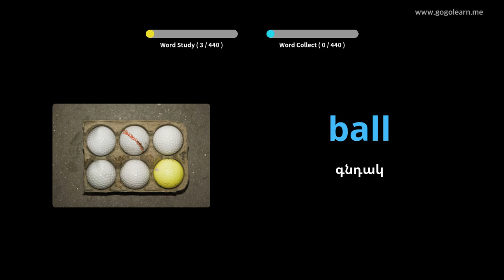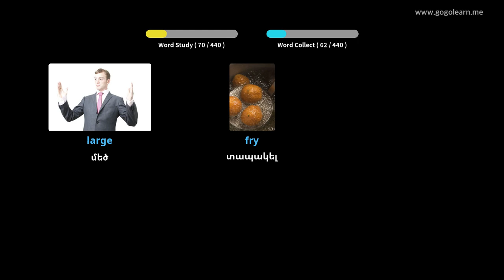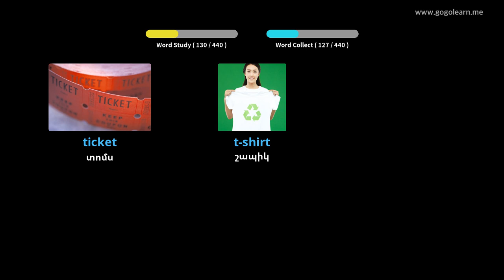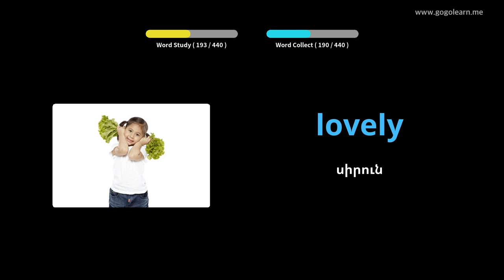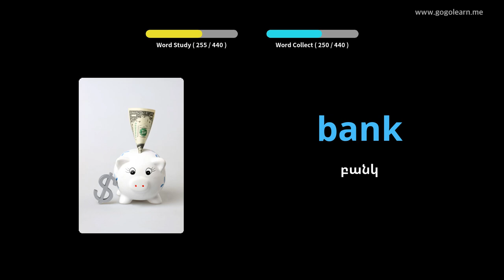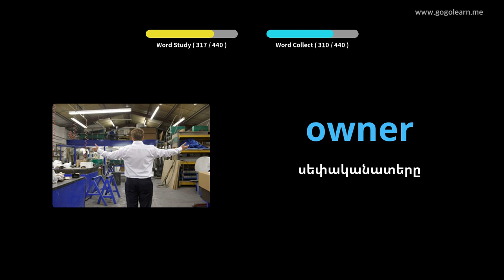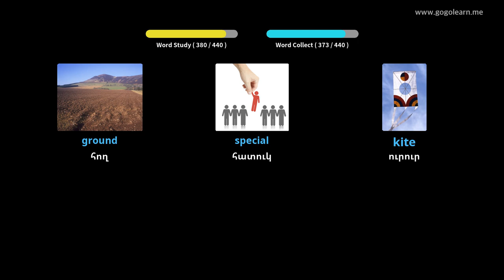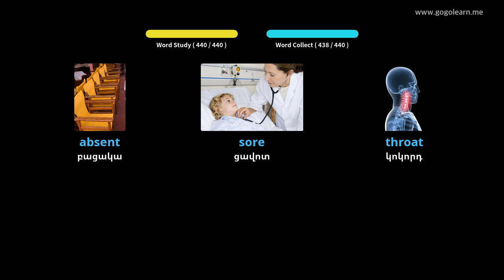Սովորեք Անգլերեն նկարներով | Անգլերեն բառապաշար Միջնակարգ դպրոց 1 | Golearn